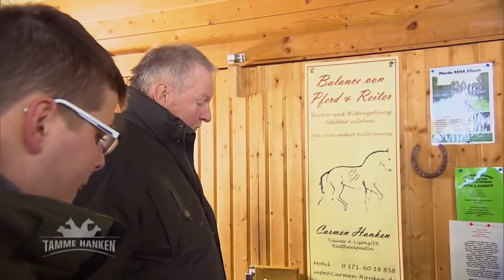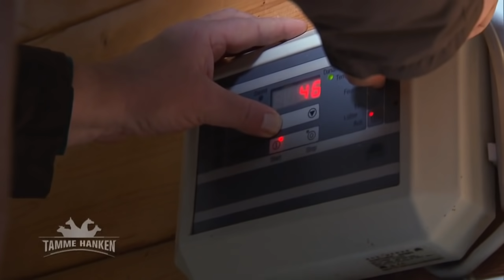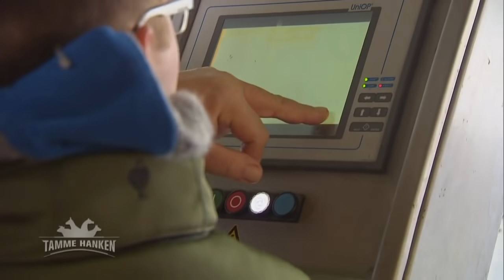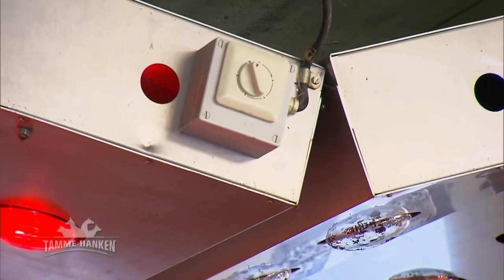"Auch das Arschloch!" - Pferd Max in der Pferde-Waschanlage! | Tamme Hanken | Kabel Eins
Das Pferd von Lehrling Anton muss gewaschen werden. Es bekommt eine Rundum Verwöhnung! Doch wichtig dabei: Auch das Arschloch muss sauber gemacht werden. ;-)